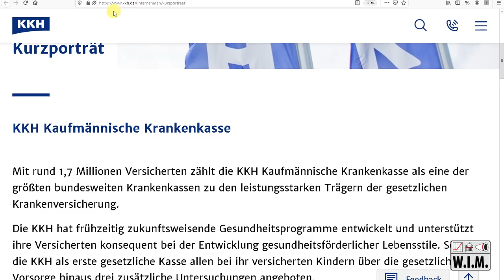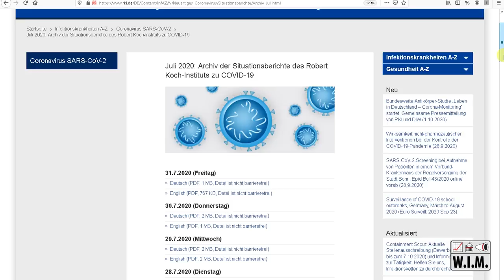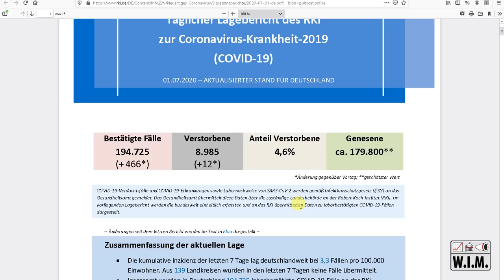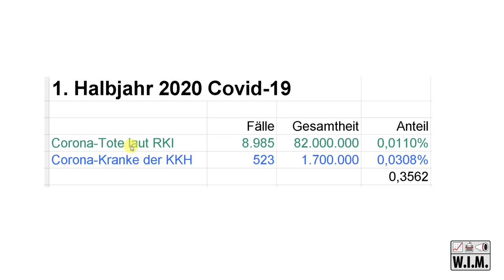Symptomfreie Corona-Tote? Wie viele Corona-Kranke melden Krankenkassen?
☝🏻 Banküberweisung an Jürgen Felger DE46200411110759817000, Verwendungszweck: "WIM-Spende". Weil ich Kosten habe und wirklich unabhängiger Journalismus bezahlt werden sollte. Außerdem: Youtube-Monetarisierung fällt gerne mal flach